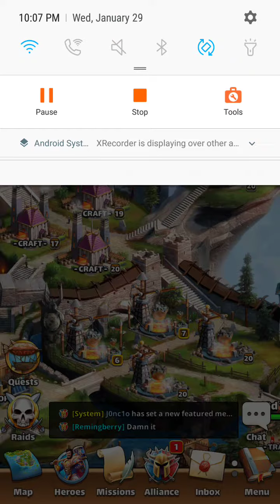War #11 w/ Sanada Maru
Sanada Maru vs Mass Destruction